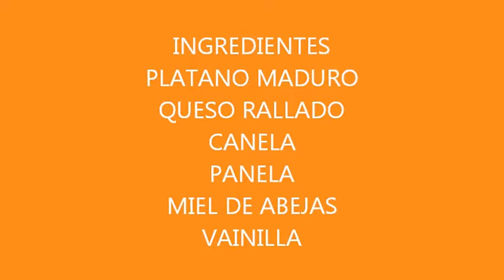🤗 PLÀTANO MADURO En DULCE | En POCOS PASOS | RECETA FÁCIL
Hoy te enseño cómo preparar un delicioso dulce de plátano maduro, perfecto para cualquier ocasión. Con Plátano Maduro, Panela, Queso Rallado, Canela, Vainilla, Miel.

En este video, te explico paso a paso cómo hacer esta receta fácil y rápida, con ingredientes sencillos que probablemente ya tienes en casa.

INGREDIENTES

✅ Plátano Maduro
✅ Panela
✅ Queso Rallado
✅ Canela
✅ Vainilla
✅ Miel